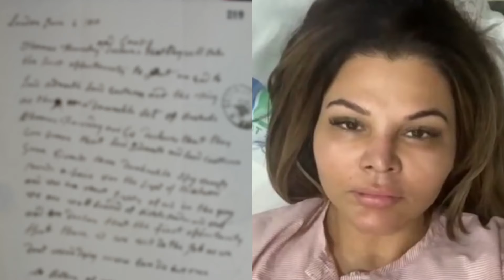Rakhi Sawant's Lawyer Falguni Share Shocking Details about Rakhi Sawant Critical Condition & Threats